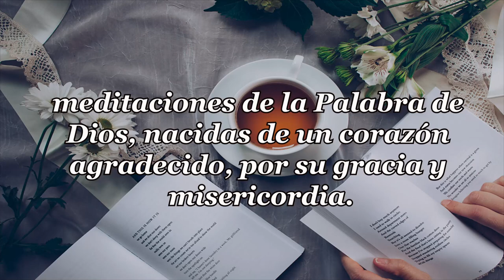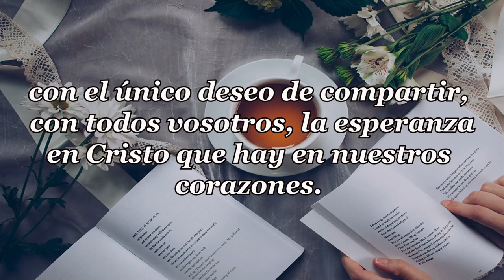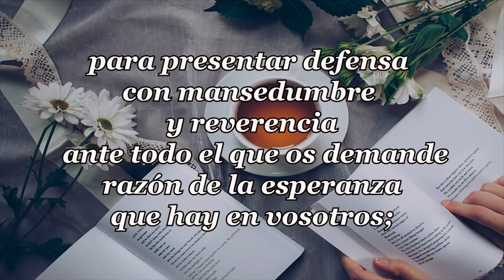375 EL ANIMO